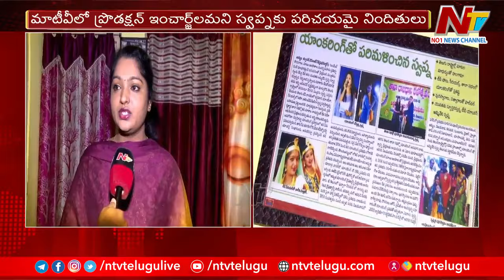Anchor Swapna Chowdary Got Cheated on the Name of Big Boss | Swapna Chowdary Face to Face | NTV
Anchor Swapna Chowdary Face 2 Face Over Cheated in the Name of Big Boss | Ntv
For more latest updates on the news :